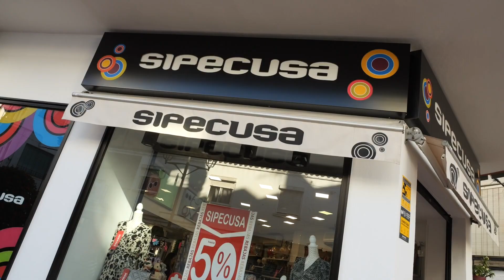El Ayuntamiento difunde las ayudas del ‘Plan Corresponsables’ de la Junta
La Consejería de Inclusión Social, Juventud, Familias e Igualdad ha convocado ayudas dirigidas a autónomos y negocios, así como a entidades privadas sin ánimo de lucro, para que favorezcan la conciliación laboral de los trabajadores/as que tengan hijos menores de 16 años